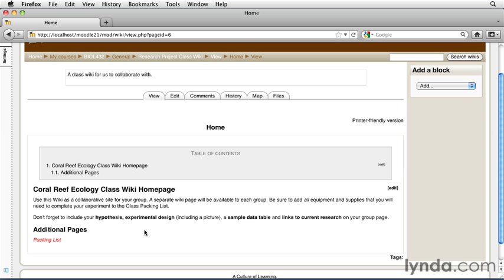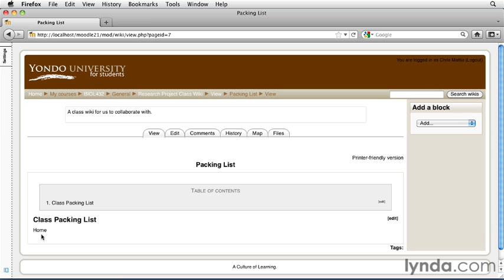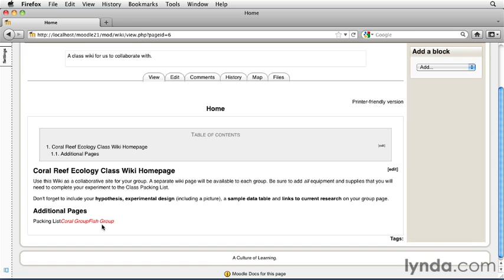Creating new Pages.mov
lynda